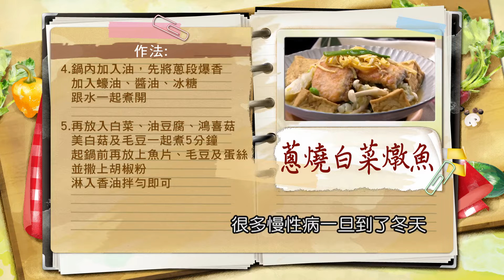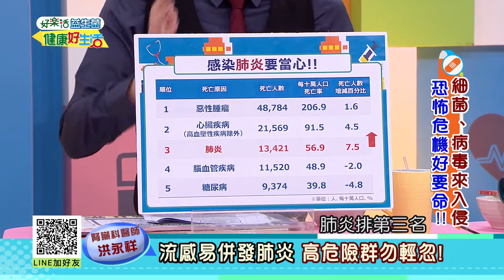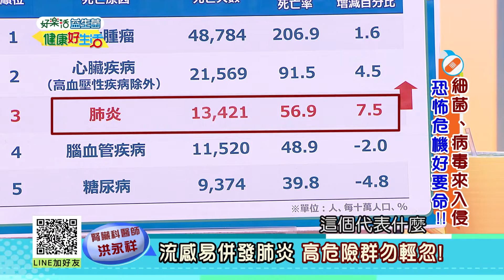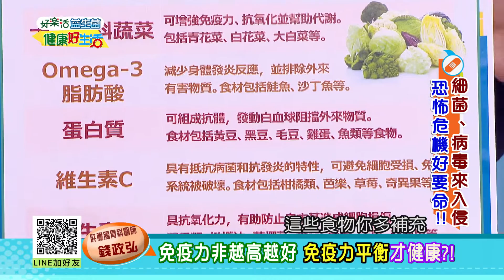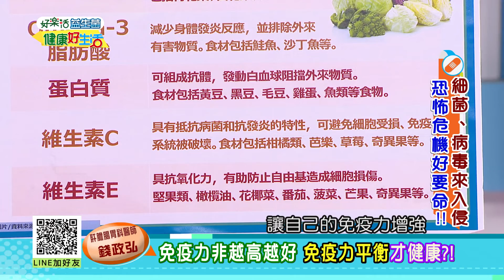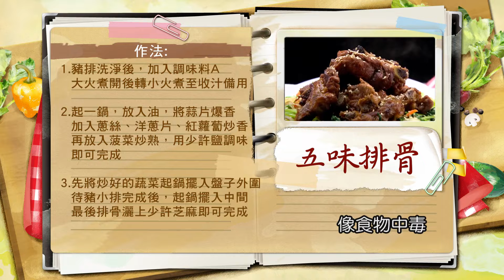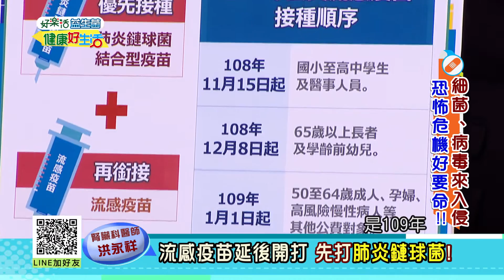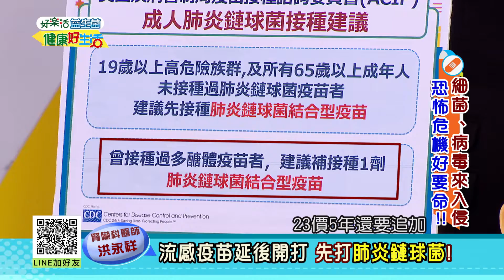*20191115 健康好生活 細菌、病毒來入侵 恐怖危機好要命!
20191115  健康好生活   細菌、病毒來入侵 恐怖危機好要命!

醫生好朋友　肝膽腸胃科醫師
醫生好朋友　小兒科醫師
醫生好朋友　外科醫師
料理好朋友　料理名廚

健康好生活 首播時間
38頻道 年代MUCH台